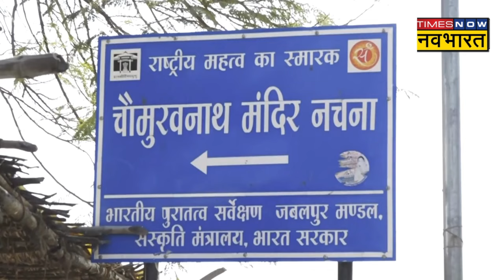Bhojshala ASI Survey: Bhojshala Temple-Kamal Maula Mosque Complex का सर्वे, जानें क्या है मामला?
भारतीय पुरातत्व सर्वेक्षण (ASI) 22 मार्च को मध्य प्रदेश के धार में विवादित भोजशाला मंदिर-कमल मौला मस्जिद परिसर के सर्वेक्षण के लिए पहुंचा. यह कदम मध्य प्रदेश उच्च न्यायालय की इंदौर पीठ के हालिया आदेश के बाद उठाया गया. हिंदू भोजशाला को 'वाग्देवी' को समर्पित मंदिर मानते हैं, जबकि मुस्लिम इसे कमल मौला मस्जिद के नाम से जानते हैं.